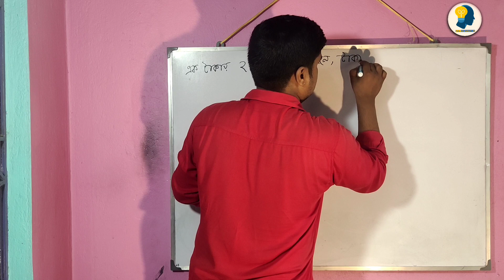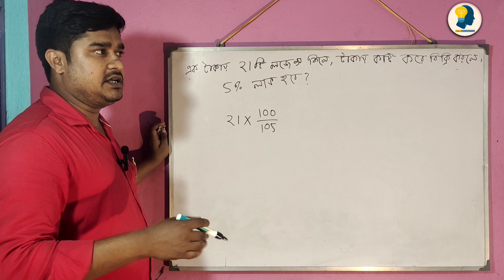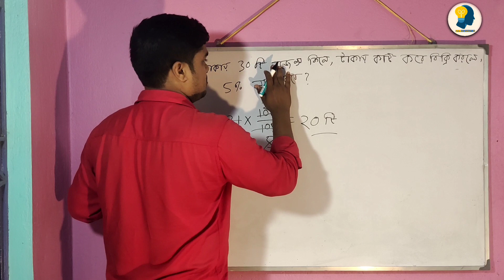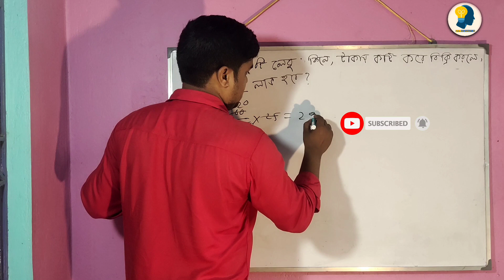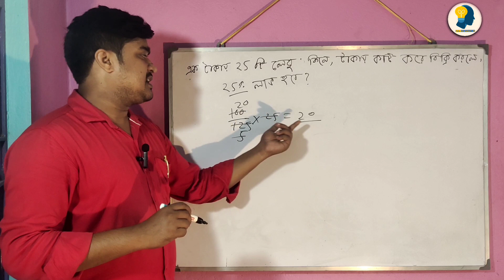💥লাভ ক্ষতির অংকের সহজ টেকনিক || Profit & Loss in Bengali || লাভ ক্ষতি 🎯 Food SI /KP / WBP || Set -10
🎯 লাভ ও ক্ষতি পার্ট -১০ || Profit & loss || লাভ ক্ষতির অংক করার সহজ পদ্ধতি

     ⭕ PSC Food SI / WBP / KP / primary tet / Group -D / Group -C সমস্ত বিষয়ে সাহায্য পাবেন "FULL PREPARATION" Channel  থেকে ।।

লাভ ও ক্ষতির অংক,
লাভ ও ক্ষতির অংক class 9,
লাভ ও ক্ষতির অংক সুবীর দাস,
লাভ ও ক্ষতির অংক চঞ্চল ঘোষ,
love khoti math,
love khoti onko,
lav khoti written math,
math lav khoti,
math profit and loss chapter,
math profit and loss class,
labh khoti onko,
profit and loss loksewa,
profit and loss by kuber adhikari,
math world লাভ ক্ষতি,
luv and khoti math,